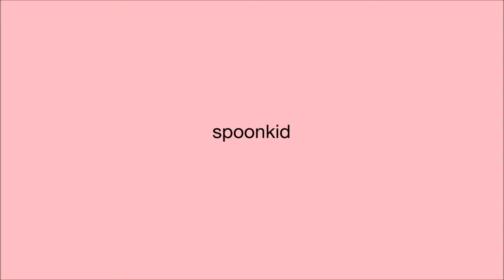Rust - Two-Minute Wipe Day #13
Song: A M A I - h e l e n a